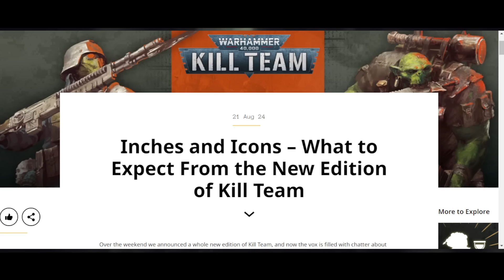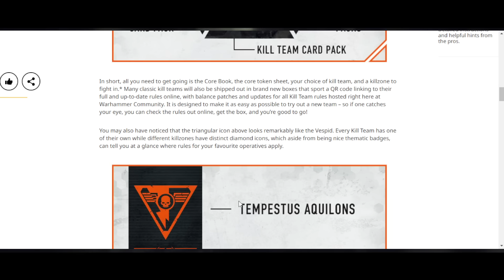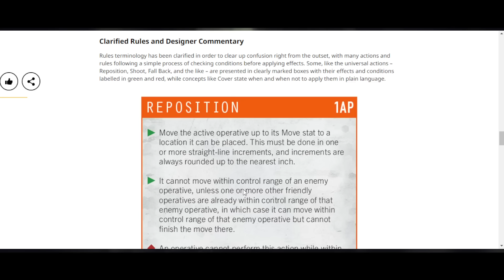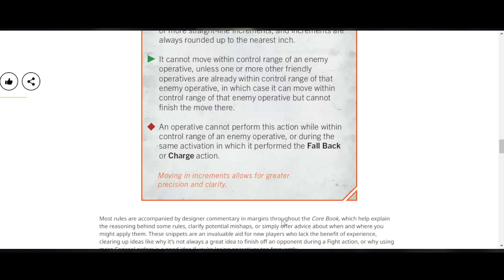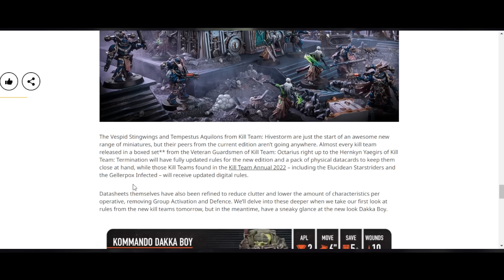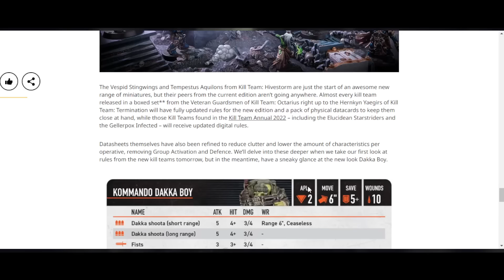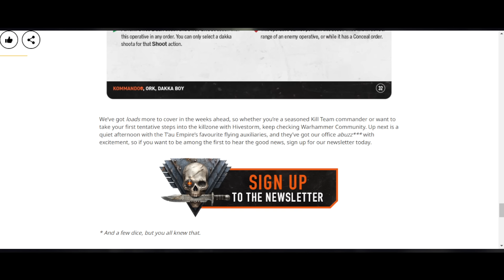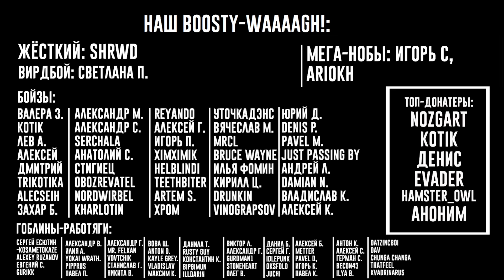[BoyzNews] В Килл Тиме начались ЧИСТКИ! Следующими из игры будут УДАЛЕНЫ...